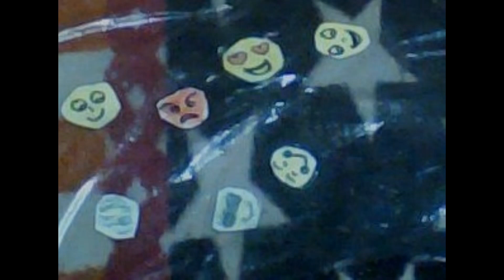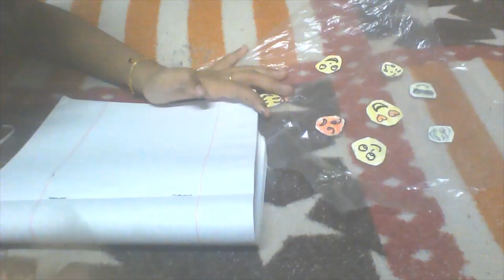how to make emoji stickers in tamil